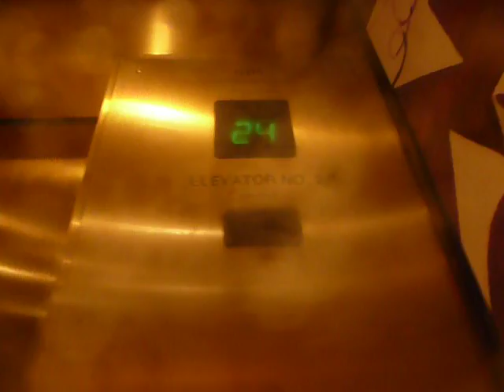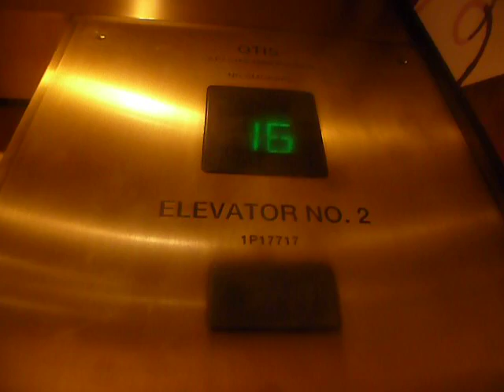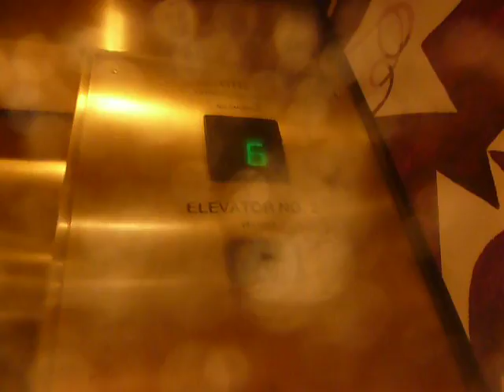Otis Traction Elevators At The Lexington Hotel By Grand Central Station In NYC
These are the very nice Otis traction elevators at the Lexington Hotel by Grand Central Station in NYC.